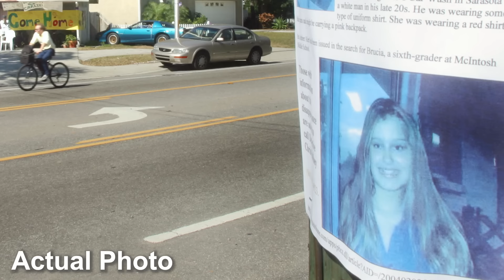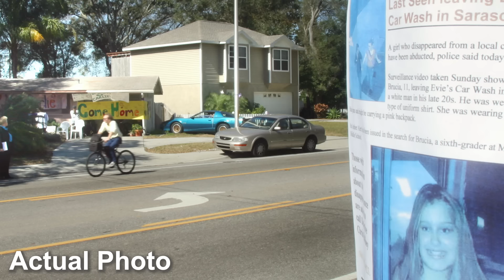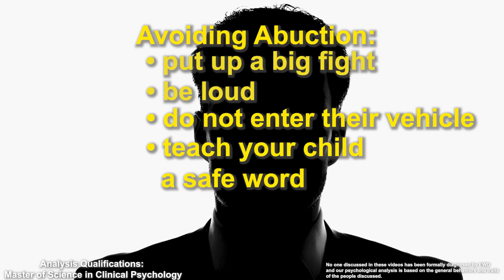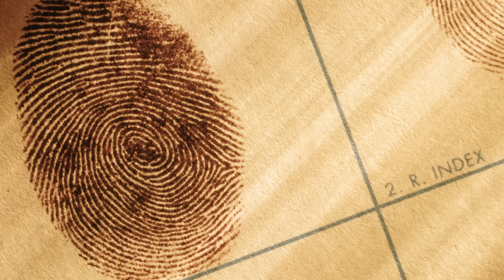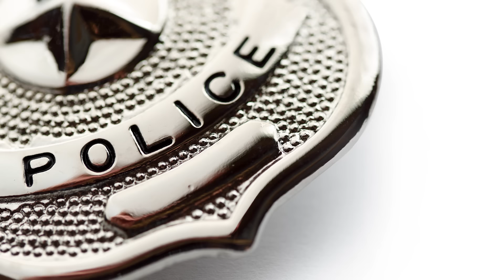The Most TWISTED Case You've Ever Heard | Documentary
In today's true crime documentary, we're covering the case of Carlie Brucia.